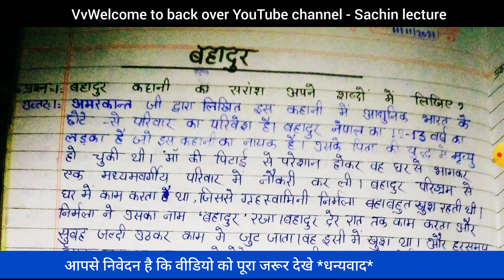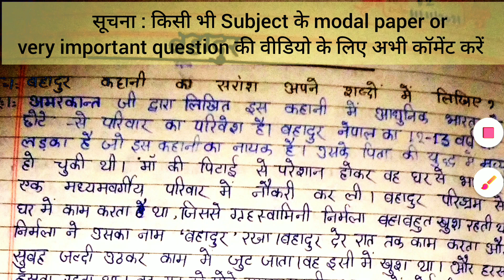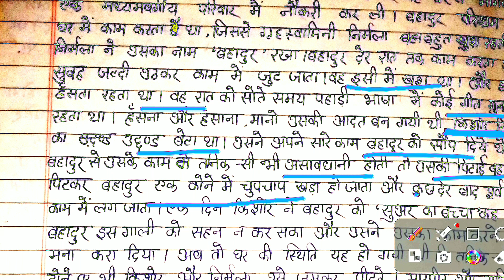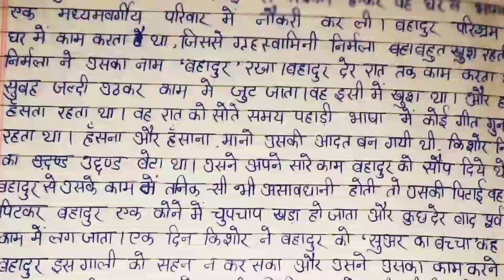bahadur kahani ka saransh class12, बहादुर कहानी का सारांश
बहादुर कहानी का सारांश कक्षा 12 हिन्दी // bahadur kahani ka saransh class 12th, bahadur kahani